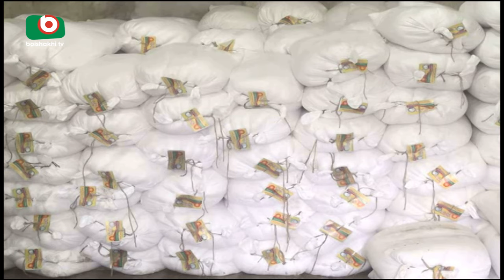Narayangonj Salt Price | Tamana | 24Oct17